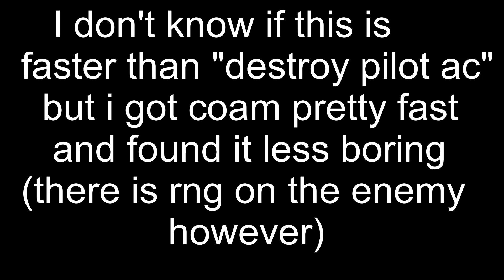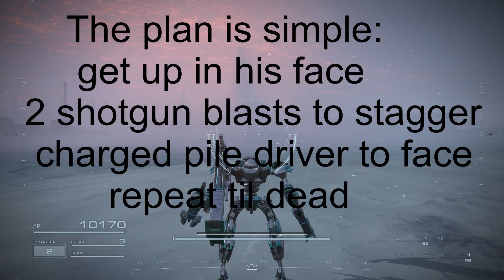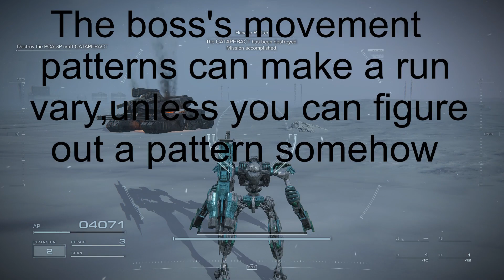AC6 Mid/Late Game Coam Farm ( 250-300k Per Run, Around 1min. or Less)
a half assed video so you can have another option than just sending a million beginner pilots to their grave.